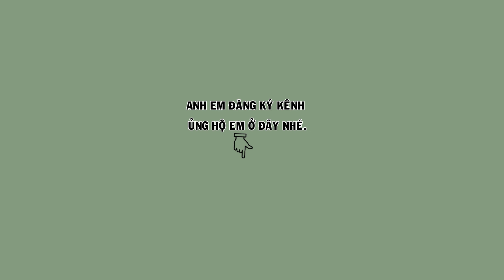Hm 4243 - Họa mi xòe vip chơi cánh ôm cóng, anh em về chăm thêm (giá 5tr5) - Hoạt Hoạ Mi